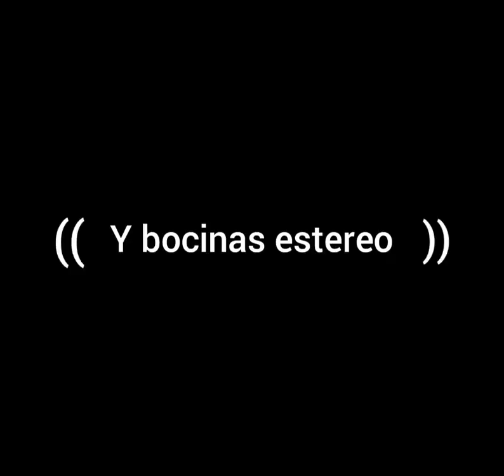sandia pad pro: la mejor tablet esta aqui